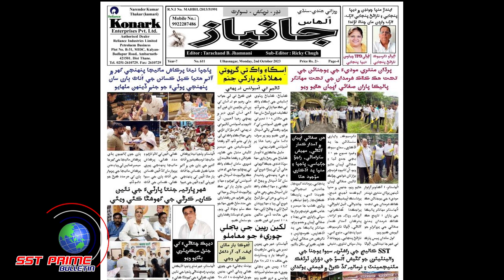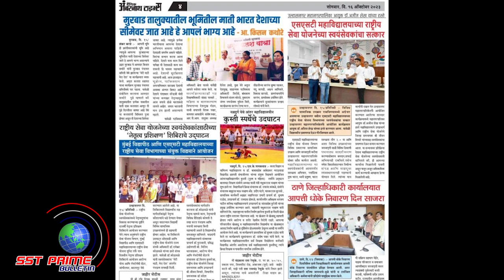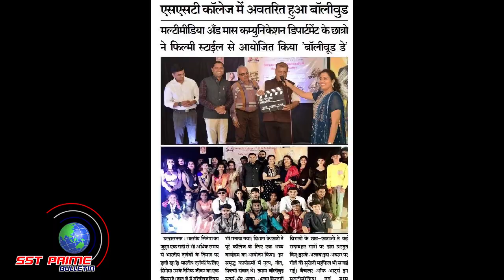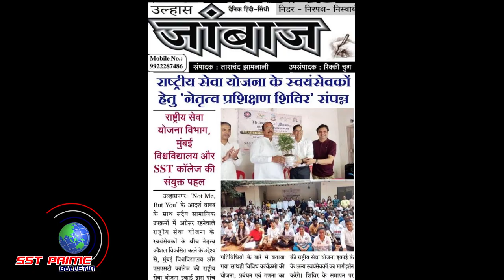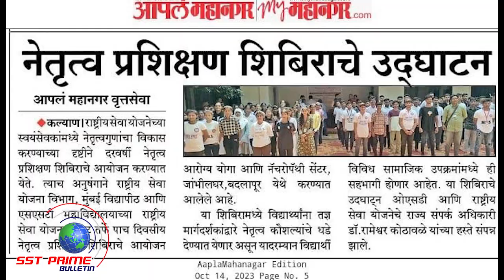SST Prime Bulletin - Episode 54